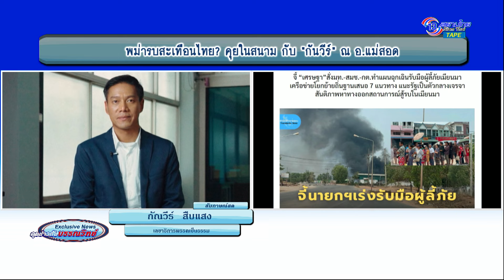กัณวีร์ สืบแสง "พม่ารบสะเทือนไทย คุยในสนาม กับ กัณวีร์ ณ อ.แม่สอด" 13สยามไทย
คุยข่าวกับบรรณวิทย์ Exclusive News
พบกับ พล.ร.อ.บรรณวิทย์ เก่งเรียน / เนตรณดา จักษุสุวรรณ
ทุกวันจันทร์-ศุกร์ เวลา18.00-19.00 น.

 Facebook : ช่อง 13สยามไท สถานีข่าว Youtube :   /  @13siamthaitvhd